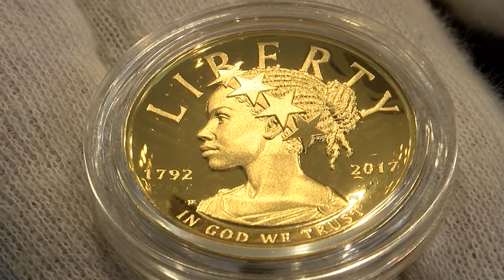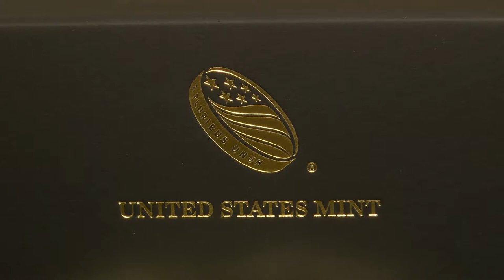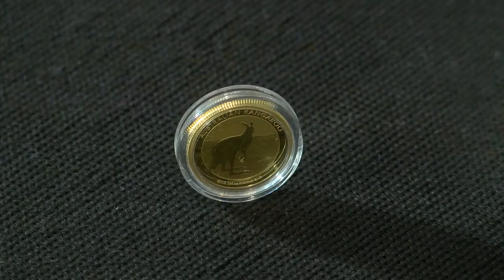Nowa twarz symbolu Ameryki. Lady Liberty to Afroamerykanka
Lady Liberty symbol Ameryki zyskał nową twarz. Po raz pierwszy w historii na monecie wybito wizerunek Afroamerykanki. W ten sposób Mennica Amerykańska świętuje swoje 225-lecie. Nowa moneta rozpoczyna serię, którą już interesują się kolekcjonerzy i inwestorzy na całym świecie.

Źródło: Newsrm.tv